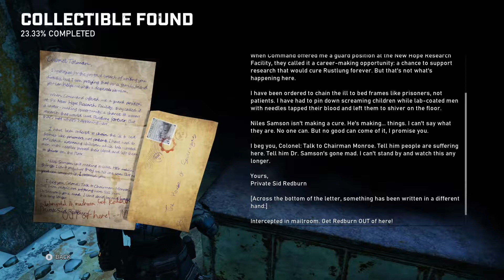Gears 5 Ep 6 - Ice Storm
Icicles dropping from the sky.